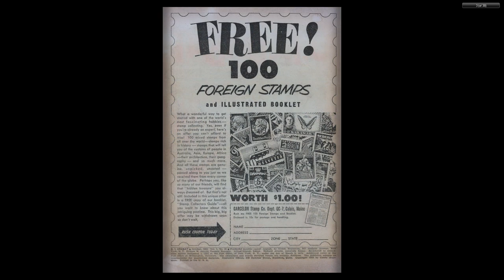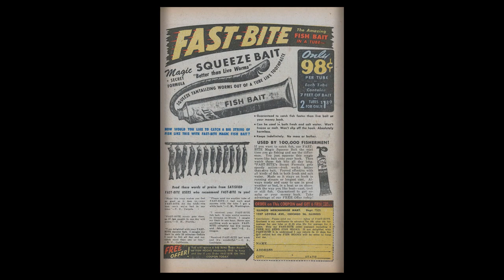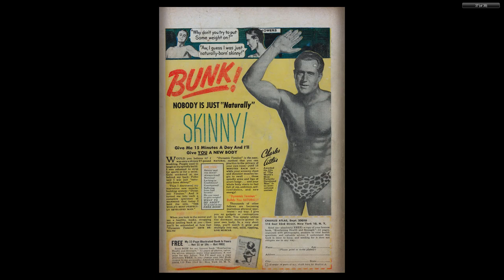GI Combat #010 Quality Comics